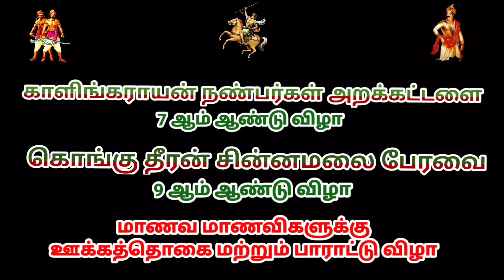காளிங்கராயன் நண்பர்கள் அறக்கட்டளை பாகம் 1 | ஈரோடு | kongu Oyilatta Kulu | Esan Valli Kummi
ஜி பழனிவேலு
ஒருங்கிணைப்பாளர்
கொங்கு ஒயிலாட்டம்  மற்றும்
ஈசன் வள்ளி கும்மி